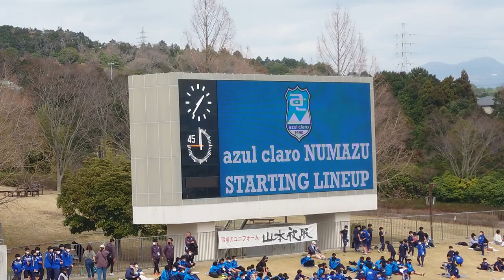【アスルクラロ沼津】2023.3.12 スターティングイレブン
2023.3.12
J3 第2節
vsカターレ富山
スターティングイレブン

GK 50 渡辺 健太
DF 88 濱 託巳
DF 13 附木 雄也
DF 22 篠崎 輝和
DF 3 安在 達弥
MF 18 菅井 拓也
MF 7 持井 響太
MF 14 徳永 晃太郎
MF 10 佐藤 尚輝
FW 27 和田 育
FW 23 津久井 匠海

サブ
GK 1 谷 俊勲
DF 2 藤嵜 智貴
MF 25 伊東 輝悦
MF 41 遠山 悠希
MF 8 鈴木 拳士郎
FW 17 ブラウン ノア 賢信
FW 33 赤塚 ミカエル

監督
中山 雅史